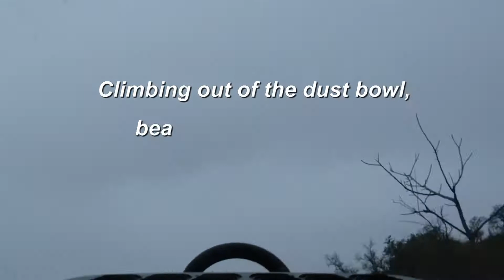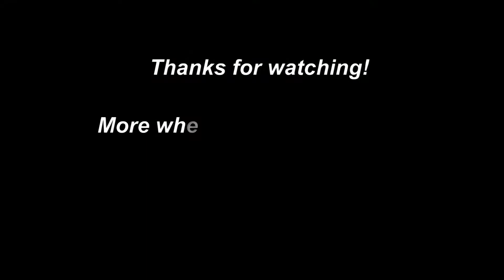San Antonio Jeep Exclusive club run @ Stillwaters Ranch - playing in the "Dust Bowl"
January, 2013.  Five of us tried the difficult optional obstacle called the "Dust Bowl" and none of us made the climb.  It is a clay ledge with severe undercutting.  Too much of a running start and you break parts, not enough and you get about as far as I did.